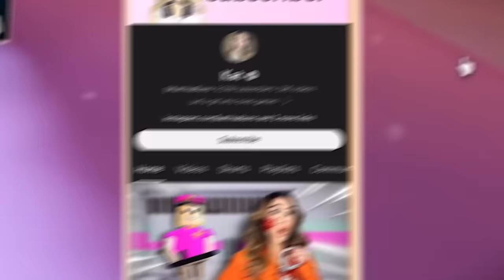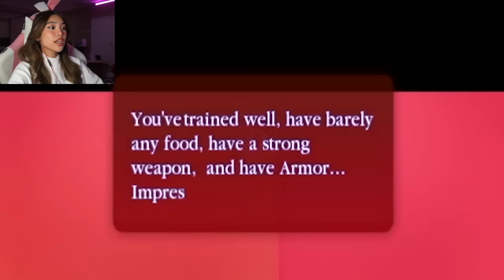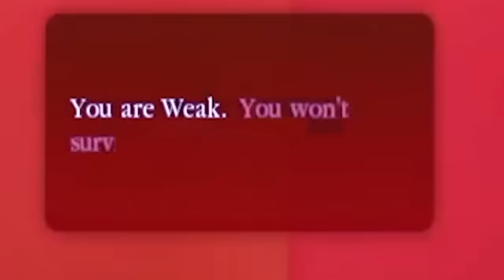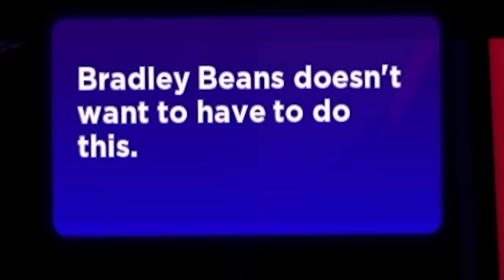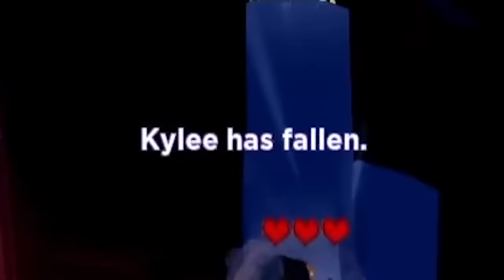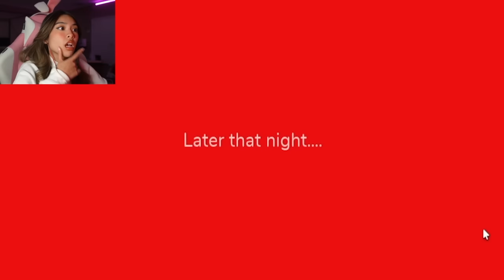KAT PLAYS BREAK IN 2 STORY (EVIL ENDING)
FOLLOW ME ON ROBLOX! Username: katrinaducks

Today I beat ROBLOX Break In 2 STORY (FULL GAME)! Watch me play the new Break In 2 Story update: Evil Ending, defeat Scary Mary, join the evil side and the TWINS in Break In 2!

FOLLOW KAT!